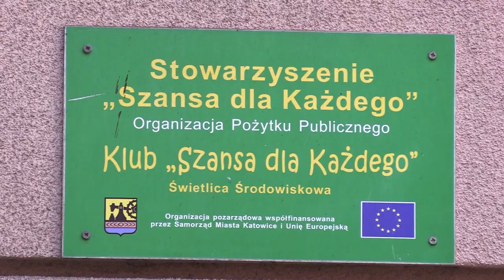Stowarzyszenie Szansa Dla Każdego otworzyło nową pracownię komputerową 05.10.2023